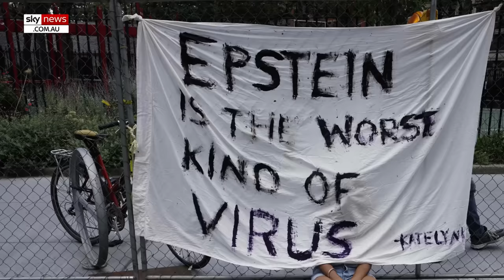Court officially unseals Jeffrey Epstein documents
Redacted documents containing the names of Jeffrey Epstein’s associates and friends have been made public.

Names unveiled in the documents do not implicate that individuals have committed crimes.

Almost a thousand pages of documents have been released this Wednesday, and according to reports from US media the documents will be released on a rolling basis.

A few days ago, it was reported that Bill Clinton would appear on the list, and in the redacted documents it showed that Epstein's accuser, Johanna Sjoberg, allegedly said Epstein told her “Clinton likes them young, referring to girls”.

The documents also revealed that magician David Copperfield, who’s facing sexual assault charges against a teenage girl, was referred to as a friend of Epstein.

According to a deposition in the lawsuit, Sjoberg said that Copperfield “did some magic tricks” at dinner.

Prince Andrew, who’s been accused by Virginia Giuffre in the past, was also mentioned in the deposition.

According to Sjoberg, in 2001 Prince Andrew put his hand on her breast as she sat on his lap at Epstein’s Manhattan townhouse.

She also referenced another incident where she and Virginia Giuffre posed for a photo, while a puppet of Prince Andrew was groping Giuffre’s breast.